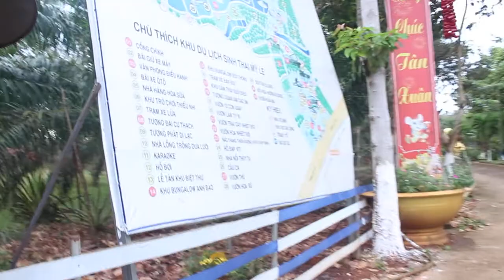My Le Farm Macaques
A beautiful place, other than the barren cage with a pig tailed macaque and a long tailed macaque caged together for human convenience and the owner who wears an ivory bangle which identifies him as a consumer of wildlife products. I sincerely wish that they can change their mindset about wildlife in general and macaques in particular and treat them with more respect and dignity.